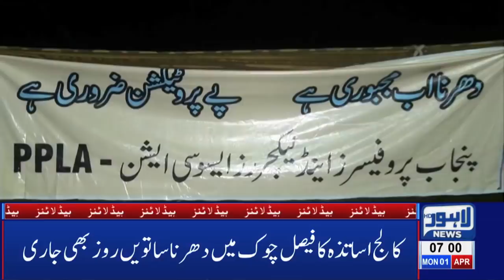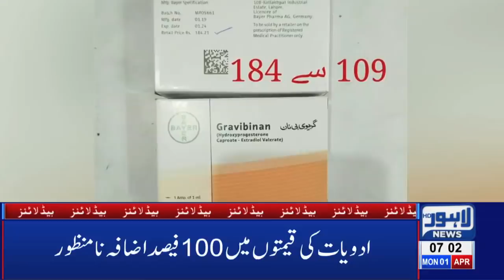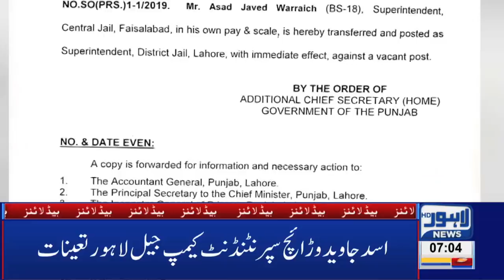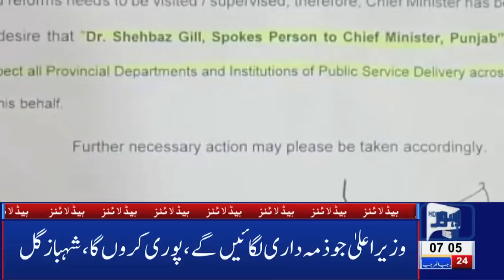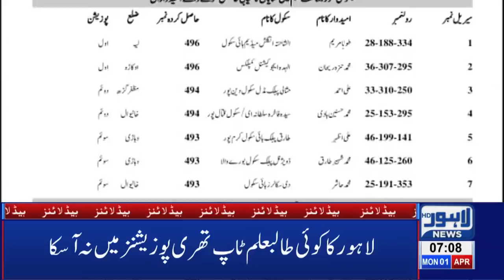07 AM Headlines | Lahore News HD – 1st April 2019